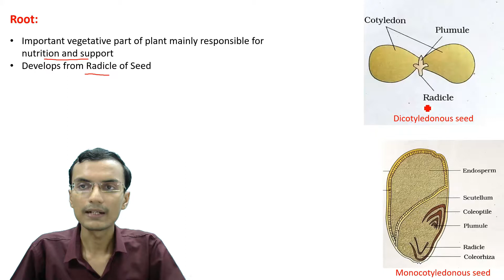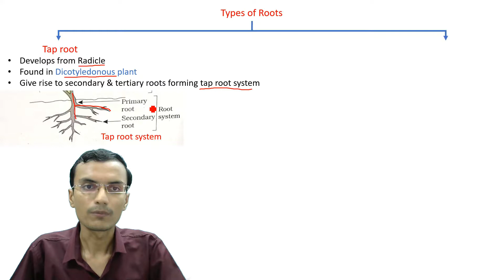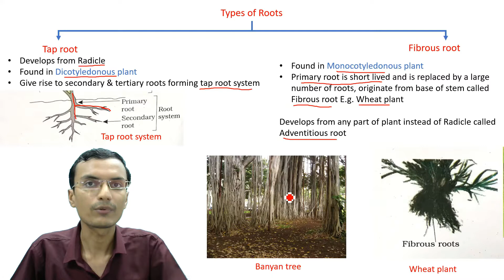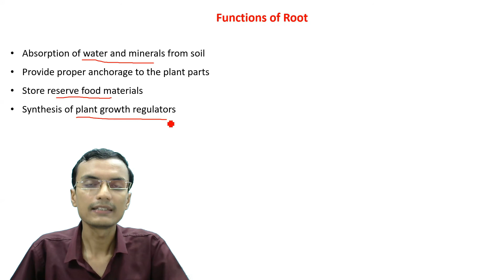Root | Morphology of Flowering Plant in Hindi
This video explains about Root and its types and Function of root.
Dicotyledon plant: Tap root
Monocotyledon plant: Fibrous root